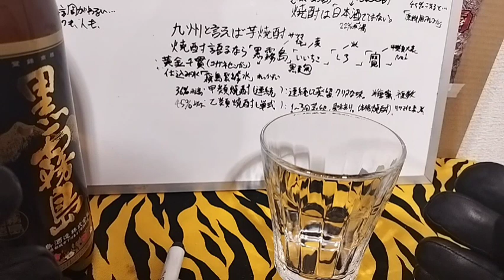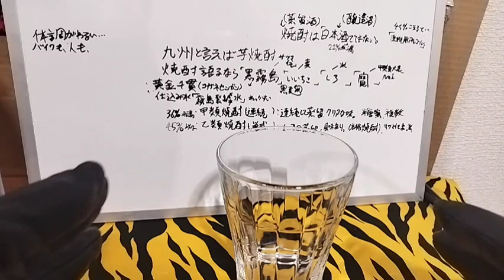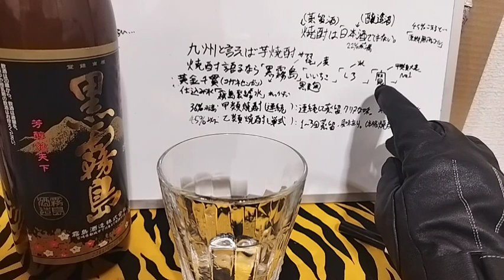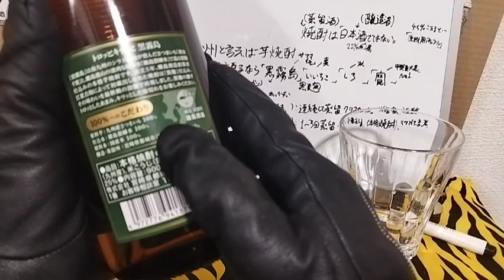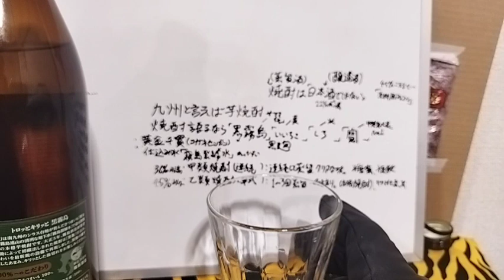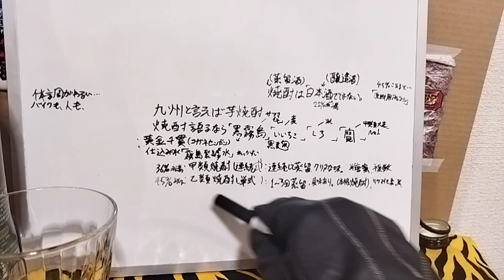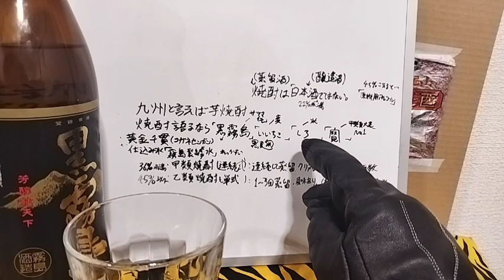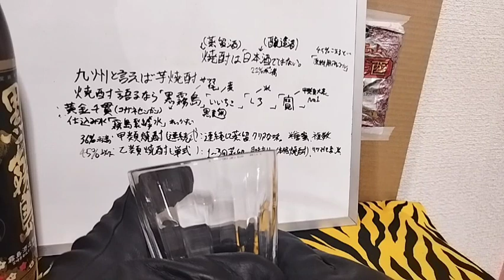#40[焼酎]定番「黒霧島」飲んでみた どんな味 金鬼お酒食品レビュー 焼酎の種類について 焼酎は日本酒ではない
▼名称:黒霧島(くろきりしま)
分類:焼酎 芋焼酎(いもじょうちゅう)
内容量:900ｍL
アルコール度数:25％
発祥国:日本国
製造国:日本国 宮崎県 都城市(みやこのじょうし)
都之城(みやこのじょう)がある所。
製造者名:
輸入者:
販売者名:
販売店:スーパー、コンビニ
価格:1000円代
特筆:
霧島酒造株式会社(きりしましゅぞう かぶしきがいしゃ)
会社の名前の由来は
宮崎県と鹿児島県に広がる火山群「霧島山(きりしまやま)」から由来。
「黒霧島」の名前の黒は「黒麹(くろこうじ)」を使用していることに由来。
・主原料は「黄金千貫(コガネセンガン)」

・焼酎で使われるサツマイモの代表的な種類は
「黄金千貫(コガネセンガン)」
見た目がジャガイモ(黄金色)。食用としても食べられる。
主な産地は鹿児島県と宮崎県等。甘さが控えめ。

・仕込み水(しこみみず)は「霧島裂罅水」100%使用。

・霧島裂罅水(きりしまれっかすい)
霧島酒造が霧島山近くで掘り当てて、
岩の割れ目から出る水(裂罅水)という意味から名付けた地下水。
日本で最初に無殺菌で飲料水にすることを
認められたミネラルウォーター。

味:
飲み始めはピュアさがあるが「水みたい」とはいかなく、
かなりアルコール濃度の高い感じがどっと来る。
さすが25%の焼酎。
甘みはアルコール強過ぎて判らないが、
米焼酎との違いは米焼酎は米の匂いが強いので判ると思う。

他:
▼焼酎の種類
1、連続式蒸留焼酎、甲類焼酎 とは
「連続式蒸留機」で蒸留して造った、
アルコール度数度36％未満の焼酎。
多くは、糖蜜(サトウキビの搾りカス)を主原料とし
穀類等複数の材料を使用している場合が多い。
何度も連続で蒸留しアルコール度数を高める造り方で
クリアな味。
安く大量に作る事が出来る。

2、単式蒸留焼酎、乙類焼酎、本格焼酎 とは
「単式蒸留機」で蒸留して造った、(1~3回蒸留)
アルコール度数度45％以下の焼酎。
材料由来の風味が残る味。

・本格焼酎(ほんかくしょうちゅう) とは、
規定の素材、麹、水以外の添加物を一切加えない焼酎の事。

金鬼の思う 三大焼酎材料→「サツマイモ、麦、米」

サツマイモ焼酎、麦焼酎、米焼酎、
黒糖焼酎、サトウキビ焼酎、
トウモロコシ焼酎、ジャガイモ焼酎、ソバ焼酎、
色んな焼酎飲みたいな。

・薩摩芋(さつまいも)の由来
中国から日本にやって来て、
琉球(沖縄県)から薩摩(鹿児島県)に伝わったから
サツマイモと呼ばれた。

焼酎は日本酒ではない。酒税法
日本酒は醸造酒。焼酎は蒸留酒。
日本酒は22%未満。

※アルコール度数が46度以上なら
「原料用アルコール」と表示しなければならない。
令和になり、
例外としてアルコール度数標準30%45%程ある
「泡盛」等は「泡盛」という表示が認められている。